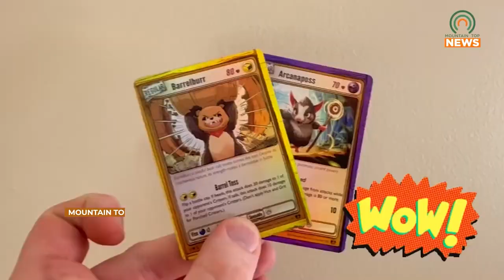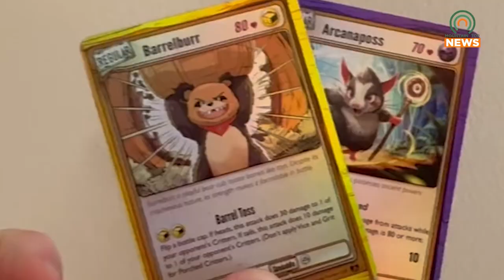Pikeville Pike County Tourism has a new Trading Card Series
The Pikeville Pike County Visitor Center has a new trading card series in celebration of Hillbilly Days called Holler Critters.